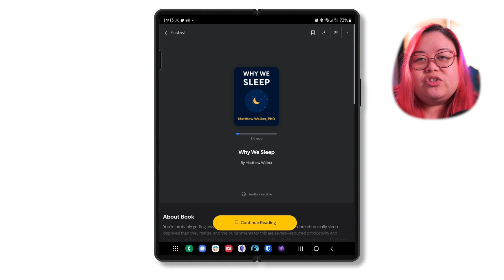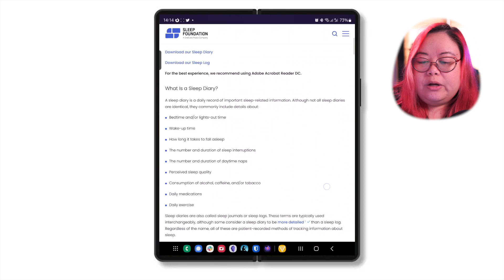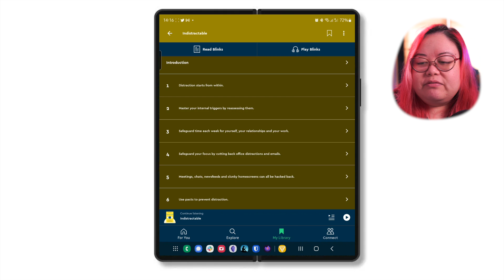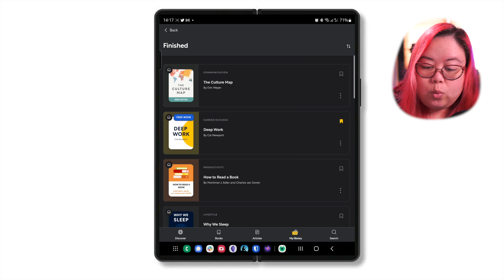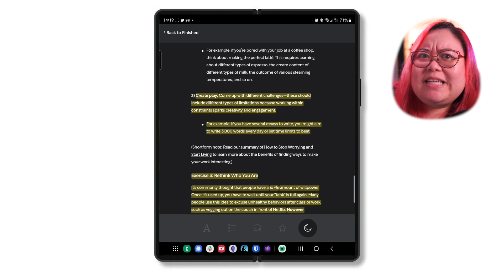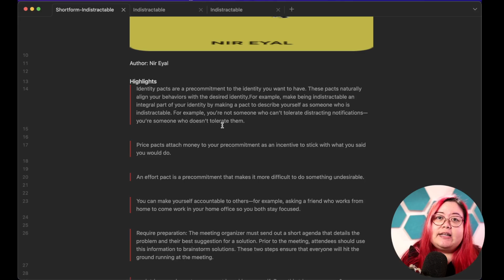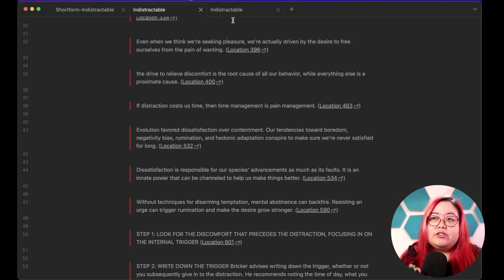Taking better notes from books: Shortform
Taking better notes from books is a tough ask, but having a system in place can help. Shortform is an app that not only summarises but also adds nuanced commentary to popular books, encouraging you to consider more perspectives when you take notes.

// TIMESTAMPS

0:00 Intro
01:05 What is Shortform?
03:02 Shortform vs. Blinkist
06:01 Integrating Shortform with Obsidian

If you want to learn more about Obsidian, check out my course for beginners, Obsidian for Everyone